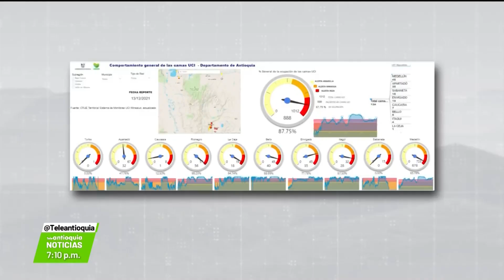Aumenta ocupación de camas UCI por accidentes viales - Teleantioquia Noticias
Los reiterados accidentes de tránsito en Antioquia tienen en aumento la ocupación de camas de cuidados intensivos, especialmente en el Valle de Aburrá y Oriente.